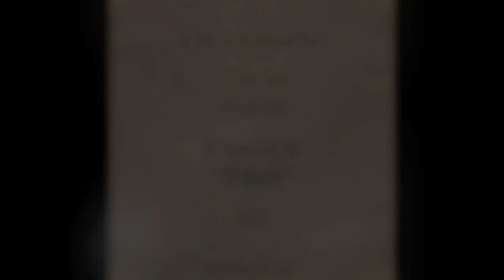Il Torsolo BEATS - A2. Yellow Drops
Turismo Macabro Studios 2014

produzione: il torsolo
mastering: shinè studio

artwork: "iltorsoloVSildragodivetro" by Sp Lovelast
credits